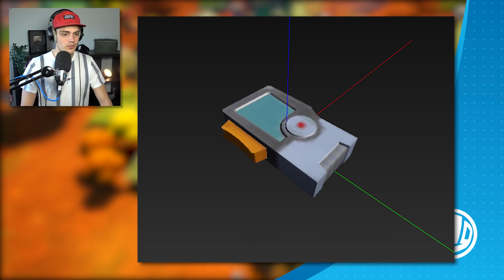BELANGRIJKE Map Veranderingen In v16.10 UPDATE!!